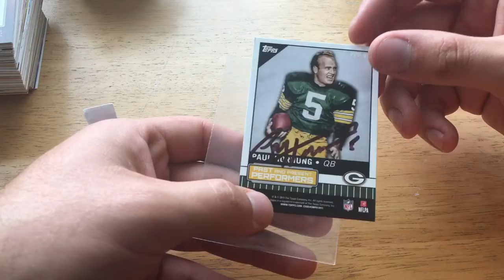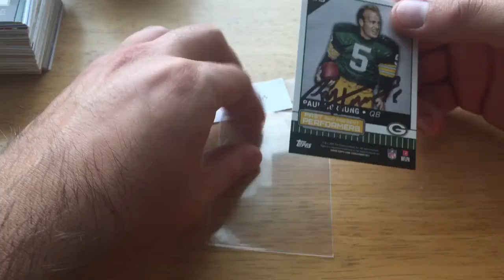Jordy Nelson project card Ttm return